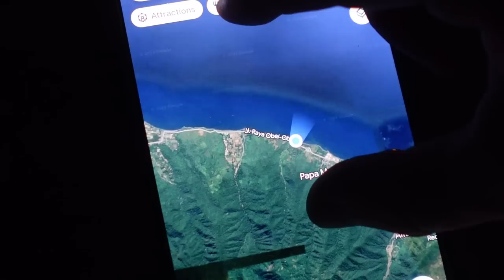Lambokas - žmonės lengvai išprotėję ir prisiminimai apie žemės drebėjimą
Ačiū!

Music of this video:
ES_Oregano - Vendla
ES_Sunsets of Boston - Volcan Peaks
ES_Where Do We Go - STRLGHT copy